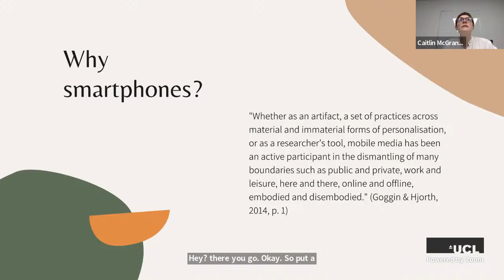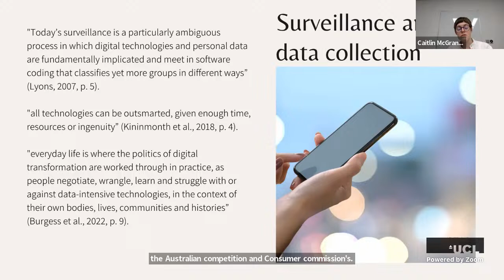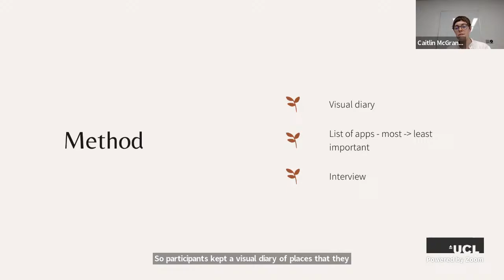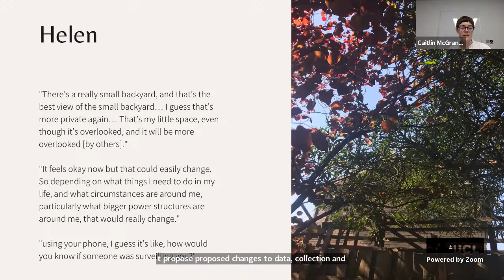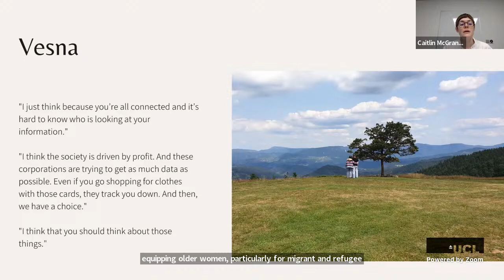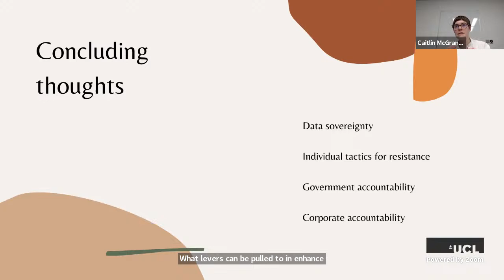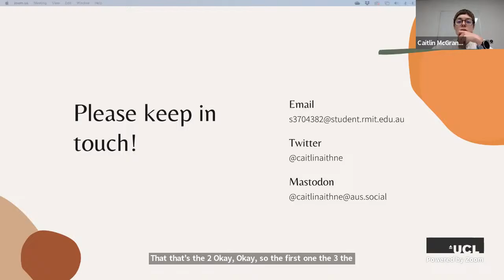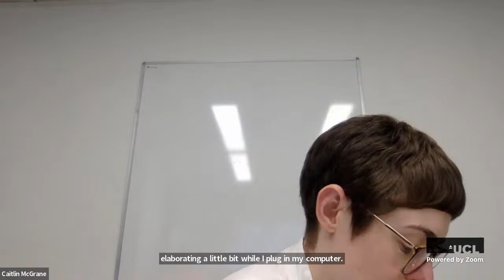Caitlin McGrane, Smartphones, surveillance and risk in women’s lives: perspectives from Australia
UCL Information Security Research Seminar on 10.11.22

Abstract: Smartphones are an everyday mobile media that most adults use, but there can also be privacy and surveillance risks when using smartphones. Women’s uses of smartphones require specific analysis because technological development and use has been dominated by men and male perspectives have become the default framework through which all people’s uses are understood (Wajcman, 1991). Feminist approaches to technology, such as mobile media (Fortunati, 2009), take seriously women’s relationships to and uses of technology while also remaining critical of how these gendered relations can be experienced unevenly depending on social privilege and marginalisation. This talk focuses on the thoughts, feelings and concerns of four women in relation to their smartphones, and how their smartphones influence their everyday lives. The findings suggested that although participants could recognise the possibility of the risks of surveillance by their smartphones, there were a range of different responses to these feelings. The talk concludes by offering some potential pathways forward to furthering our understanding of how smartphones impact women’s everyday lives and what feminist activism around smartphones and surveillance might entail.

Bio: Caitlin McGrane is a feminist researcher and online safety expert. She is a PhD candidate in the Digital Ethnography Research Centre at RMIT University. Her doctoral research investigates women’s everyday gendered uses and practices of smartphones, and how mobile media practices influence feminism. She is also the Manager, Policy and Online Safety at Gender Equity Victoria where she leads projects that challenge gender-based harassment and abuse online and in workplaces. Caitlin’s most recent publication is titled ‘Towards an Affirmative Ethics of Women’s Smartphone Uses in Victoria, Australia’ in Australian Feminist Studies.